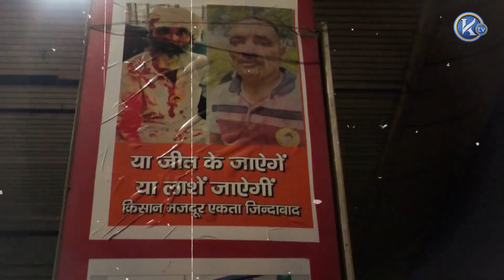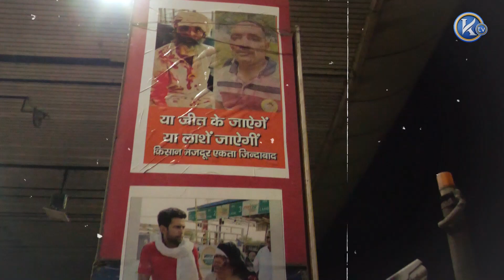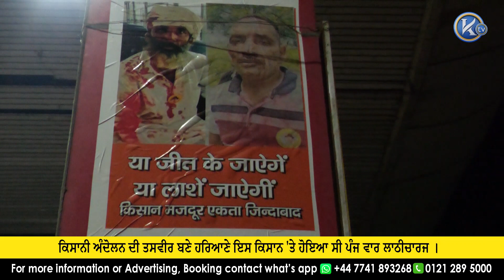ਕਿਸਾਨੀ ਅੰਦੋਲਨ ਦੀ ਤਸਵੀਰ ਬਣੇ ਹਰਿਆਣੇ ਇਸ ਕਿਸਾਨ 'ਤੇ ਹੋਇਆ ਸੀ ਪੰਜ ਵਾਰ ਲਾਠੀਚਾਰਜ ।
ਦੋ ਘੰਟੇ ਹਸਪਤਾਲ ਵਿੱਚ ਰਹਿ ਕੇ ਮੁੜ ਡਟ ਗਿਆ ਅੰਦੋਲਨ ਵਿੱਚ ।